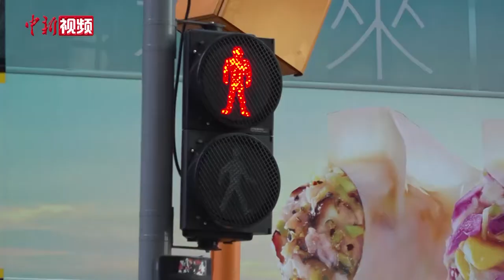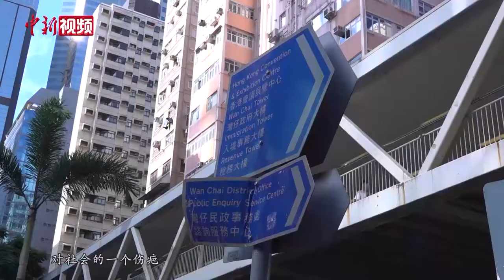黑暴后的香港：丢失的守法精神谁来找回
自2019年6月爆发的香港修例风波已持续一年，激进示威者在全港各区肆意破坏，堵塞交通，打砸纵火，对香港的社会秩序和市民生活带来极大的影响。

据香港特区政府统计，自2019年6月至12月，全港共有740组交通灯遭受不同程度破坏，约52800米栏杆与21800平方米的人行路路砖被拆毁。街边丢失的垃圾桶，被拆卸的栏杆，满目疮痍的交通灯时隔一年仍随处可见。

在湾仔的街头，记者发现大量曾被暴徒毁坏的垃圾桶堆积在香港特区政府卫生署的回收站内，而街边只剩下塑料袋放置在垃圾桶曾经的位置作为代替，旁边堆满了溢出的垃圾。据清洁工人反映，原先整洁的街道如今变得难以清理，垃圾桶的毁坏也大大增加了他们清扫的难度和次数。

这些被损坏了的基础设施，给清洁工群体带来极大的不便。而规范车辆行人的栏杆被拆卸后，横穿马路的行为在香港的街头越来越多，大大增加了交通隐患。在香港执业律师李健豪看来，这些激进年轻人的行为，破坏的不仅仅只是香港的基础设施，更破坏了香港人心中引以为傲的法治精神的根基。对香港市民多年来培养的守法精神带来了潜移默化的负面影响。（朱艾莉 宇步亭）